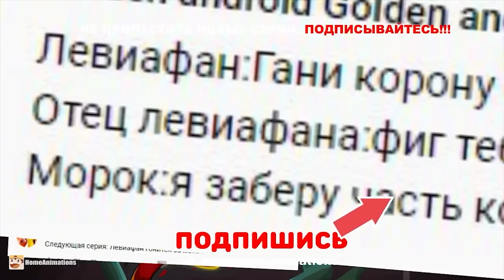Все серии : Осада крепости и корона власти - Мультики про танки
Мультик про танки по мотивам игры World of Tanks. В данном видео вы увидите: Полный выпуск - все серии осады крепости , сражение двух армий Левиафана и Морока , мортиру "крушитель ворот" , тронный зал, отца левиафана и битву двух братьев за корону власти !